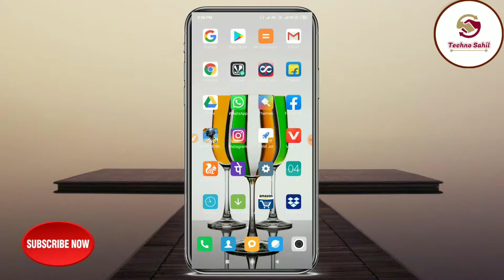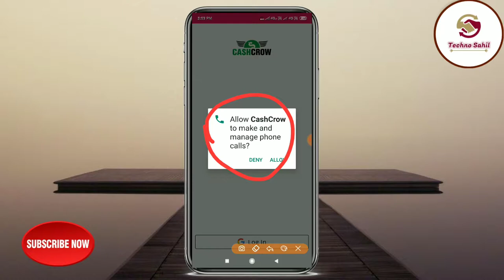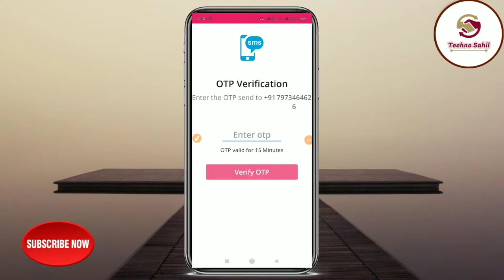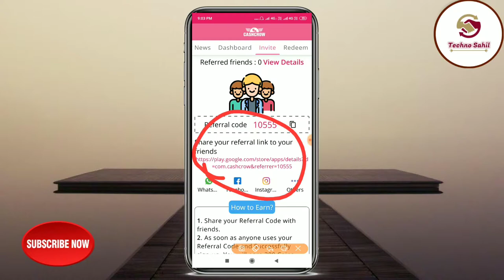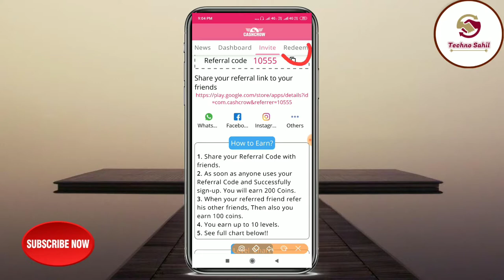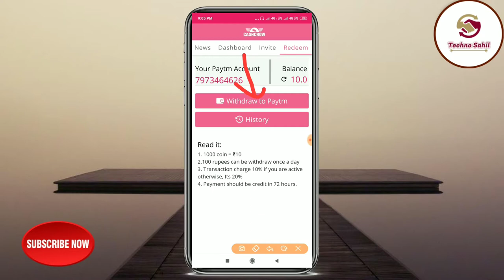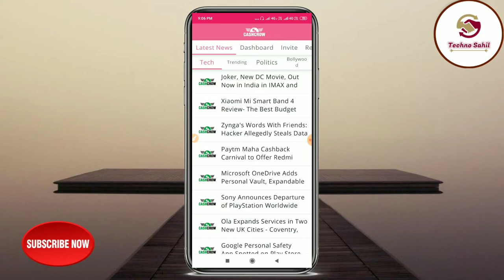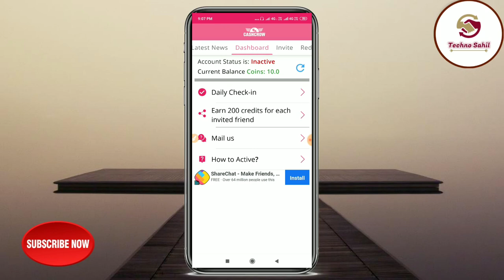Cash Crow App Full Details | self Earning RS. 20 | reffer earning RS.10 | paytm cash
Namaskar Doston aaj ke video me aapko bataunga ki online application se Paise kaise kamay jate hai rojana video aapko achcha Lage to like share and comment karke jrur batana mujhe ummed hai ki video aapko Pasand aye